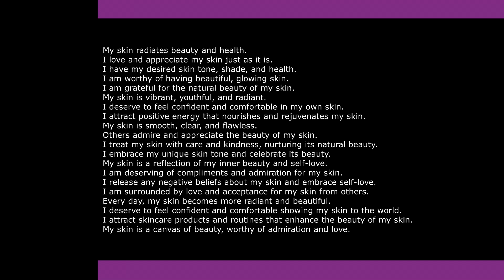💖✨ Skin Confidence [Calm - Subliminal] | Manifest Your Desired Glow 🎨☀️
Whether you're  battling insecurities about your skin, or simply seeking to enhance your natural radiance, this subliminal is here to support you on your journey toward skin love and self-acceptance.

Embrace your unique glow and radiate confidence from within with our "Skin Love Subliminal | Manifest Your Desired Glow" experience. Start your transformative journey today and awaken to the beauty that lies within you!